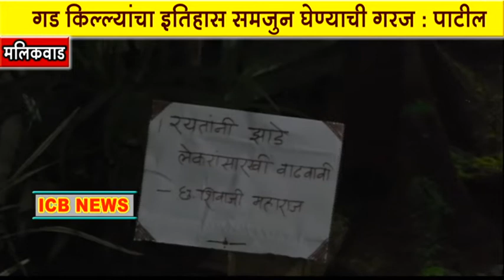मलिकवाड येथे किल्ला स्पर्धेत धीरज पाटील अजिंक्य